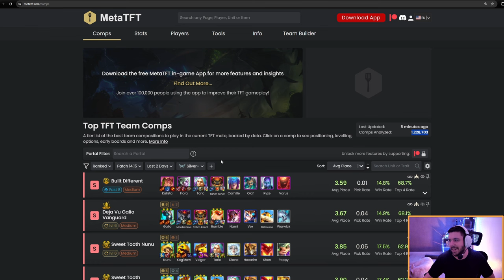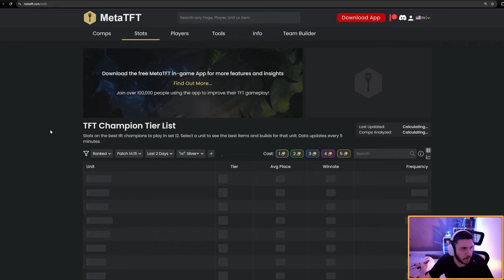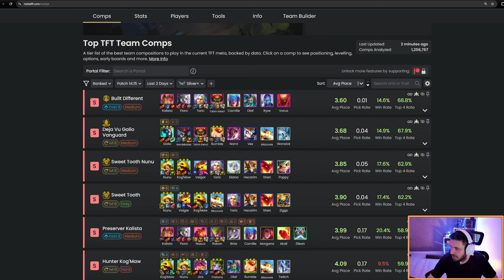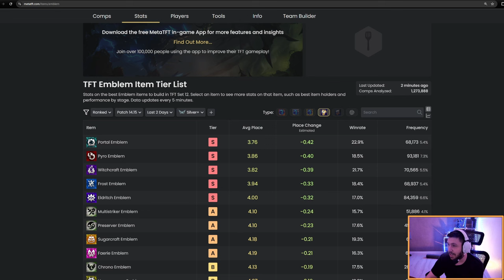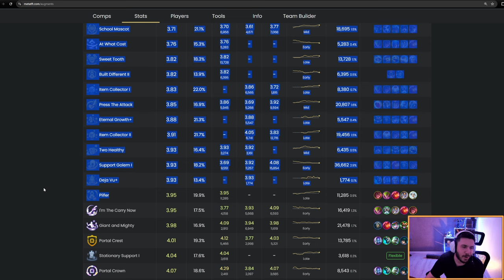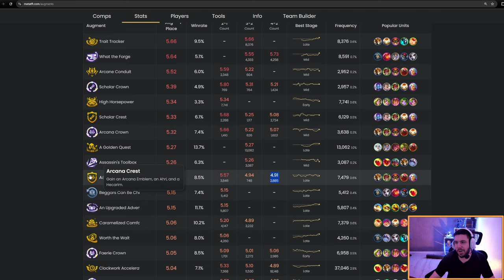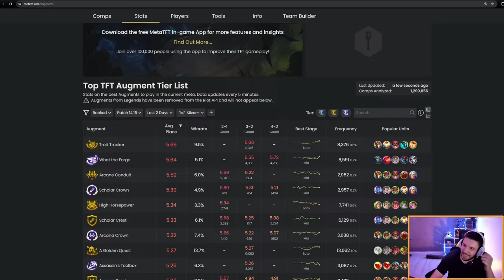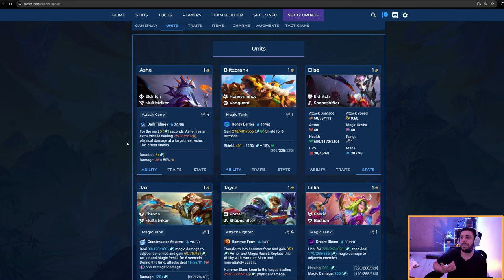Les secret techs du jour 1 de Teamfight Tactics - Analyse des 1 300 000 données sur le set 12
0:00 Introduction
0:45 Kassadin or Kassadingz ?
1:37 Les tops compositions, des surprises ?
11:27 Des surprises dans les tops unités ? Et les pires ?
17:20 Reroll 2 cost le bon plan du début de set ?
21:35 les spats, fortes sur ce set ?
27:23 Warmog, un super item ?
29:27 Gemme, l'item super au plus haut winrate ? On dort trop dessus ?
31:07 Mogul's Mail, le nouvel artéfact, ça donne quoi ?
33:33 Fake or Fact : les augments sous 4.00 d'average
33:33 Fake or Fact : les augments au-dessus de 5.00 d'average
53:55 Early & Mid game : les compos fortes